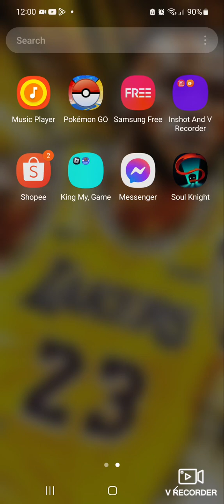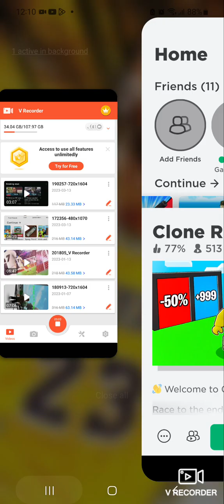Roblox Clone Run 8×8.....